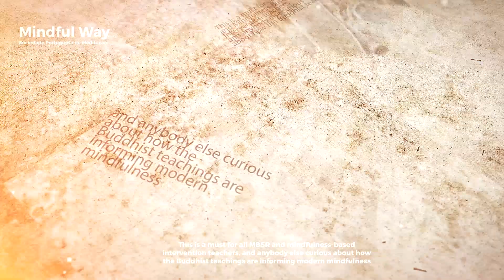The Dharma of Modern Mindfulness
The Dharma of Modern Mindfulness: Discovering the Buddhist Teachings at the Heart of Mindfulness and Mindfulness-Based Stress Reduction [Online Live]

This course is a must for all MBSR and mindfulness-based intervention teachers, and anybody else curious about how the Buddhist teachings are informing modern mindfulness.

Deeply embedded in the practice of contemporary mindfulness and mindfulness-based stress reduction (MBSR) are concepts drawn from the ancient wisdom of meditative traditions. This course uncovers the essential Buddhist teachings at the heart of this powerful practices, enabling you to deepen your historical and spiritual understanding of Mindfulness, MBSR and nourish your practice.

LED BY BETH MULLIGAN

Beth Mulligan, PA-C is a certified MBSR teacher, teacher trainer, and adjunct faculty through the UMASS Center for Mindfulness. She has been teaching MBSR for over a decade to diverse populations; from the critically ill, to non-profit organizations, the underserved, educators, and corporate leaders. She currently teaches at the Susan Samueli Center for Integrative Medicine at UCI and Insight LA. Beth teaches the 10-week and nine-day practicum for teachers in training nationally and internationally. Beth is a certified Mindful Self-Compassion teacher and teacher trainer and does international training for the Center for Mindful Self-Compassion.
Beth has a background in primary care medicine as a Board Certified Physician Assistant having graduated Magna cum Laude from Duke University and has practiced medicine for over thirty years. She is a long time student of Charles Tenshin Fletcher, Roshi at Yokoji Zen Mountain Center where she has lived in residence. Beth is the Guiding Dharma teacher at Insight Community of the Desert and is a certified yoga instructor.

Beth is the Author of The Dharma of Modern Mindfulness, New Harbinger Publications